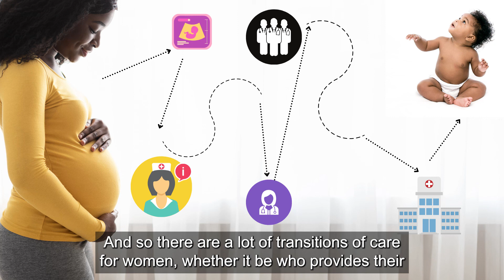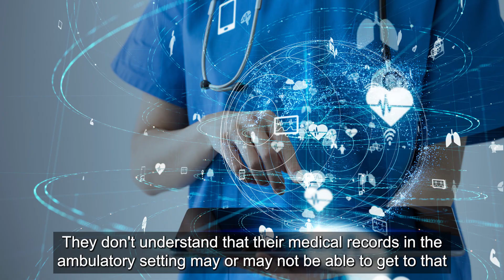Systemic Disparities & Inequities in Maternal Health. Still? Michele Whitt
US worse in maternal mortality among rich nations. Black women 2.5x more likely to die than white women. Drs. Whitt & Masinter discuss fragmented care and info.
Obstetrics in general, the care model has changed. So, if you think about patients and think about boundaries, and you think about how care transitions occur within the obstetrical space, how providers care for our patients is a team. A lot of times, it's a team setting. Multiple providers provide care. And so, there are a lot of transitions of care for women,